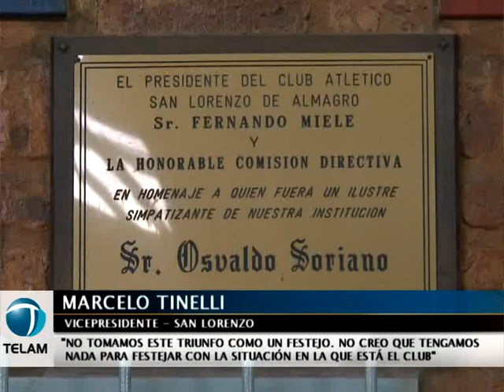Elecciones en San Lorenzo: la lista de Tinelli se impuso por una abrumadora diferencia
La lista de San Lorenzo Siglo XXI, la que lleva a Marcelo Tinelli como vicepresidente, arrasó hoy y logró más del 80 por ciento de los votos en las elecciones de renovación de autoridades que se desarrollaron hoy en la entidad del Bajo Flores.